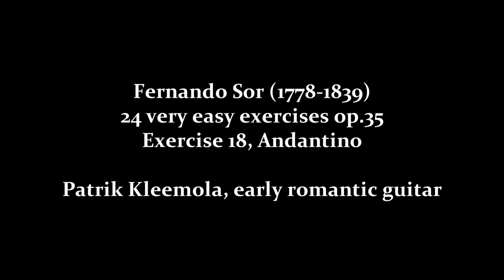Fernando Sor op.35 Exercise 18 in E minor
Patrik Kleemola plays Fernando Sor's "24 very easy exercises op.35", introducing approximately one Exercise a week on this channel. Fernando Sor published his Method for guitar in 1830 and from this period dates the present work originally titled in French "Vingt quatre exercices très faciles et soigneusement doigtés op.35". This work is directly connected to Sor's method as he writes in preface of Op. 35: "These present Exercises will be particularly useful to those people who will study following the method which I am about to publish, because my principal aim has been to put into practise the theory which it contains".

Kleemola plays here the period instrument from the early 19th century (copy of Fabricatore by G.Giussani).